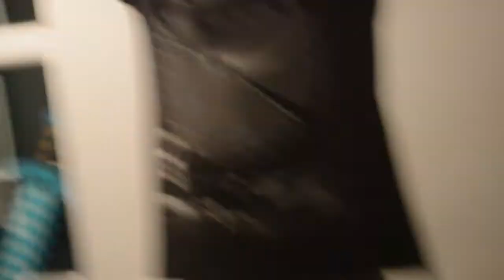Matts Challenge Video!!!!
when you challenge aidan there is consequences !